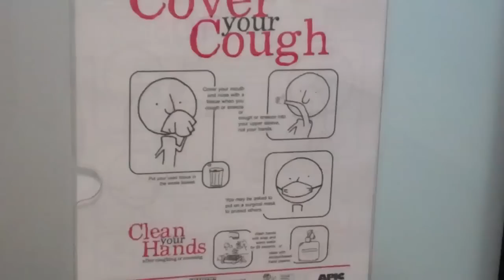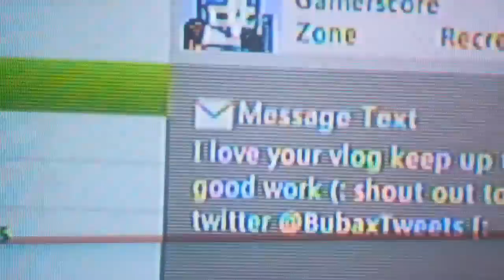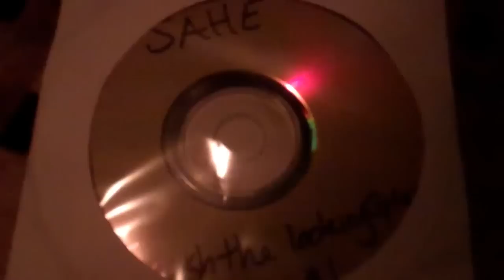Herrrrroooooooooooo???! (Day 33) - 5/3/11